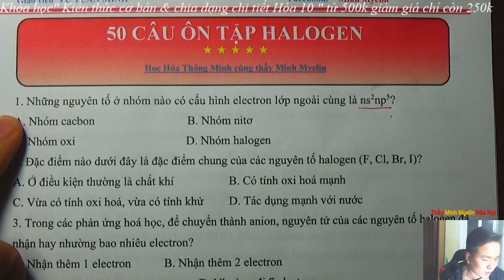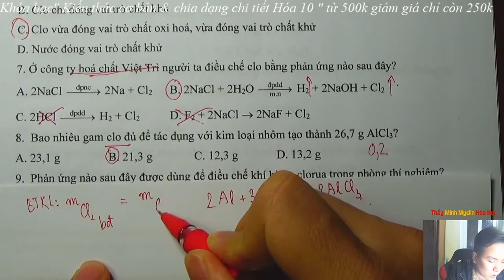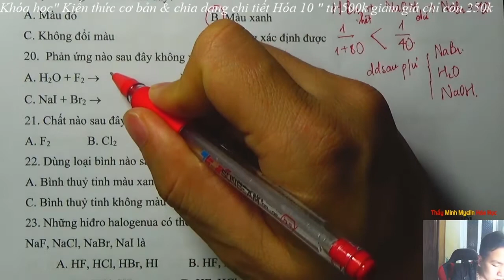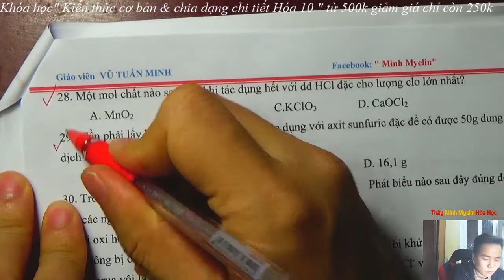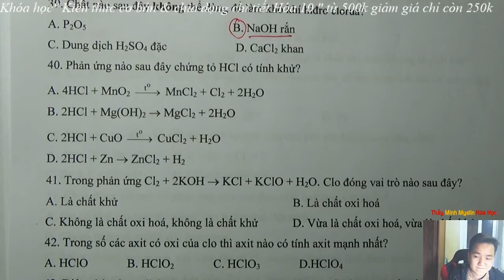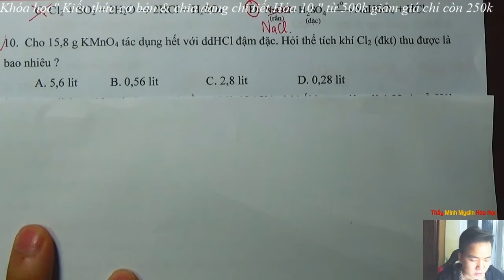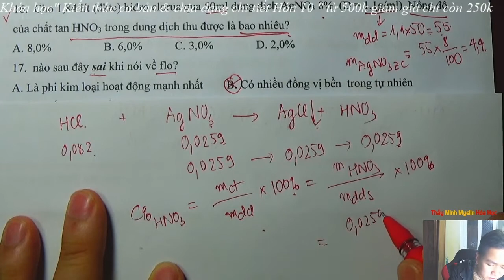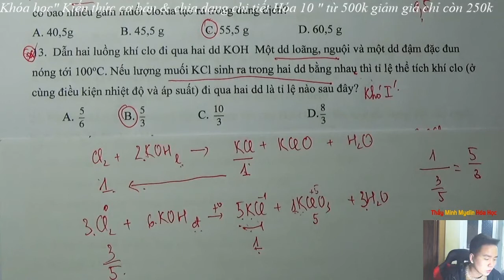[ Hóa học 10 ] || Bài Tập Trọng Tâm Halogen || Minh Myelin